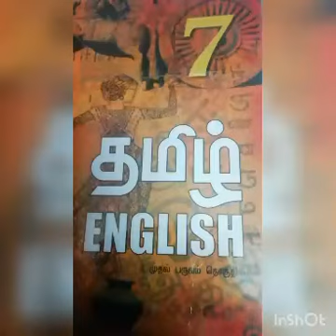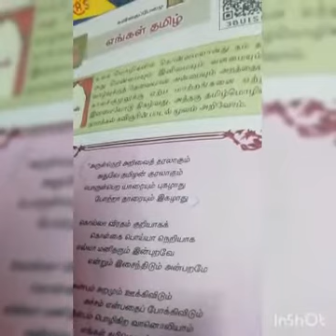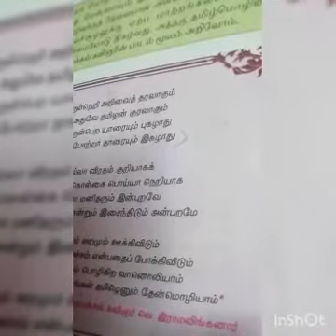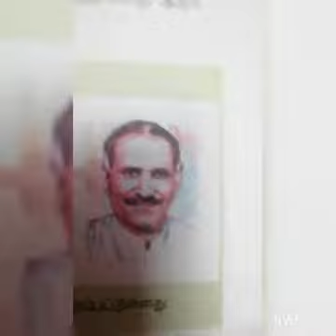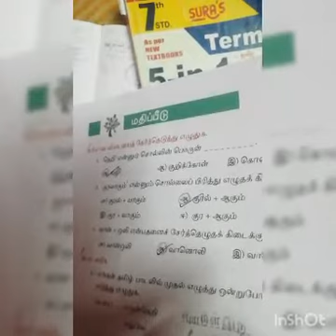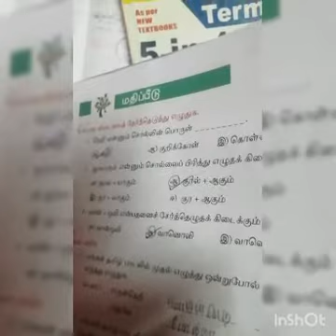ஏழாம் வகுப்பு தமிழ்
எங்கள் தமிழ்(பாடல் )